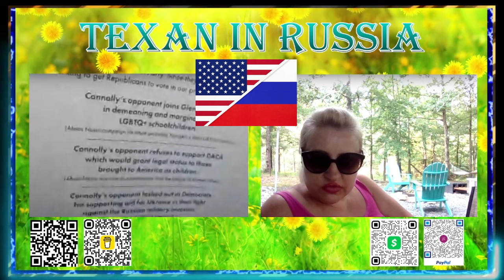🚨🔥США: КОНСЕРВАТОР из ВИРДЖИНИИ! 🤠🌵 АМЕРИКА уже ВСЕ!🚨🔥ТЕХАС только СПАСЕНИЕ американцев🤠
🚨🚨Предоставляем поддержку в Посещении и ПЕРЕЕЗДЕ на Пенсию в Россию! Финансовые консультации: покупка недвижимости в РФ, перевод денежных средств в Россию, криптовалюта, наличные и тд. Организации поездки, визовая поддержка, бронировании жилья, организации трансфера/транспорта/билетов. Если вы хотите посетить Россию - мы можем ПОМОЧЬ!🚨🚨